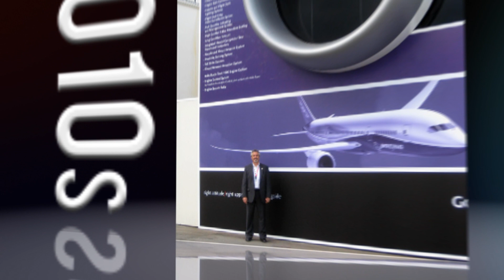Pacmin: Celebrating Our 65th Anniversary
This year we are celebrating our 65th anniversary. During eight decades. PacMin has played an important role in the development and marketing of major programs in the aviation and aerospace industries. We appreciate your support and look forward to the next 65 years.